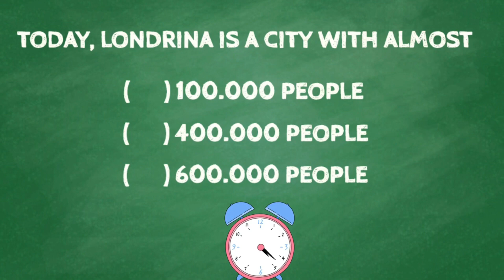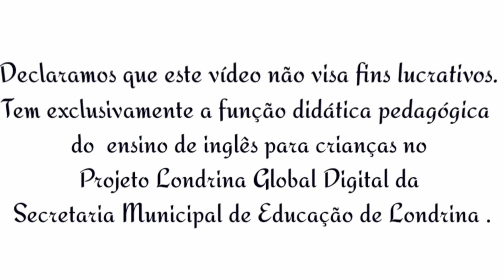AULA 7 - FIRST VIDEO ABOUT LONDRINA